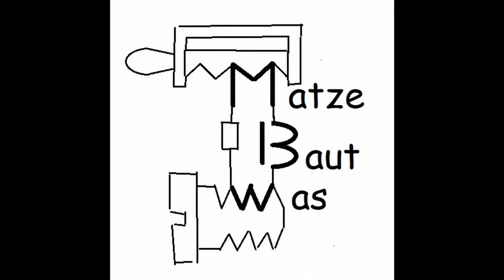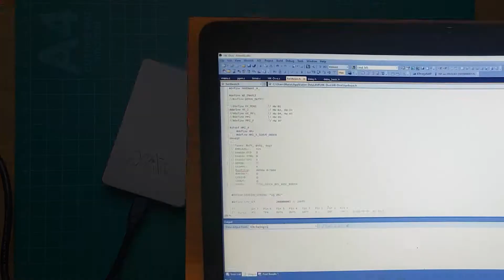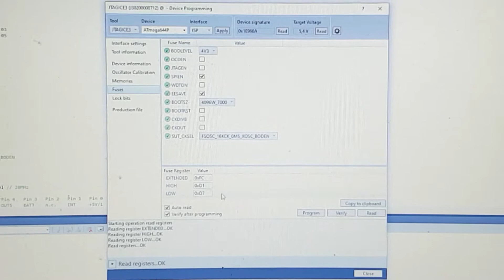Matze baut einen Lageregler für Modell- U- Boote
(English Subtitles) Damit man Modell U- Boote optimal steuern kann, benötigt man einen Lageregler.
Zu diesem Zweck habe ich eine Firmware entwickelt, die unter anderem, auf der KK2 Hardware läuft. Diese Hardware dient eigentlich zum Steuern von Quadrokoptern. Sie bringt aber fast alles mit, was man für einen Lageregler braucht.
Ich zeige Euch hier, wie ich diese Hardware modifiziere, um sie in Modell U- Booten benutzen zu können.

Inhalt:
00:00 Intro
00:21 Unboxing und Vorstellung des Originalmodules
00:56 Put into Operation des Originalmodules
01:40 Zerlegen des Moduls
03:00 Schaltungsmodifikation
03:29 Trennen der Leiterbahnen zu Pin12 und Pin15
03:59 Verbinden von Pin15 mit dem AIL Eingang
05:51 Verbinden von Pin12 mit dem Display Reset
07:38 Programmiergerät anschließen
08:11 Fuses richtig setzen
08:28 Flashen der neuen Firmware
08:54 Lebenszeichen
09:10 Tests
09:56 Zusammenbau
10:43 Endkontrolle